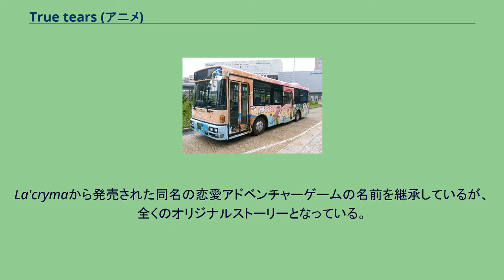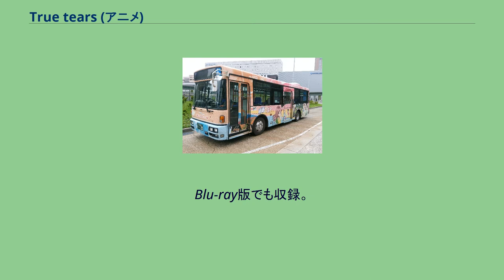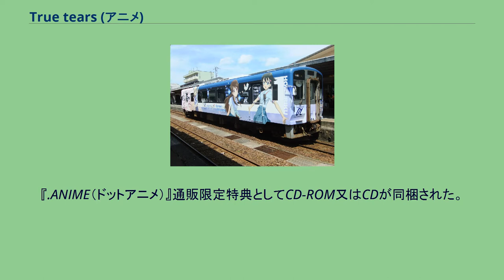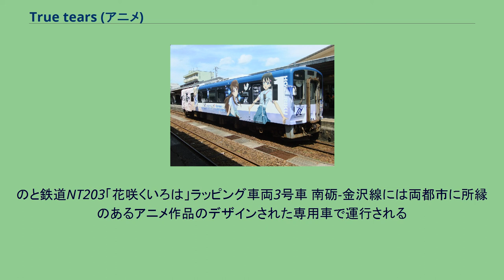True tears (アニメ)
true tears 」 true tears (アニメ) 『true tears』（トゥルー ティアーズ）は、日本のテレビアニメ作品。
監督は西村純二、アニメーション制作はP.A.WORKS。
La'crymaから発売された同名の恋愛アドベンチャーゲームの名前を継承しているが、全くのオリジナルストーリーとなっている。
本作は2008年1月から同年3月までテレビ放送された。
同名のゲームソフトを原作としているものの「真実の涙」という主題を同じくするほかに関連性はなく、ストーリー、キャラクターともに異なるオリジナルの作品となっている。
本作は富山県に実在する町並みを舞台に 高校生達の青春群像劇を描く。
2006年2月7日の原作ゲーム発表会でアニメ化が発表され、「来年の桜が咲く頃には」などといった言葉で2007年中の公開が示唆された ものの、これよりもずれ込む形となった。
社長の堀川憲司が、西村純二監督・押井守監修の『風人物語』の作風が非常に好きで、文学的というか、飄々としていて行間のリズムがあるというか、そういうところが良いなぁと思って監督を依頼した。
絵本作家を目指す高校生「仲上眞一郎」は、両親を亡くし仲上家に引き取られてきた同じ高校に通う「湯浅比呂美」、両親の4人で暮らしている。
眞一郎の母は、ある理由から比呂美につらく当たっていた。
ある日、眞一郎は学校の裏庭で、木に登って降りられなくなった少女「石動乃絵」と出会う。
彼女は過去に起こったある出来事がきっかけで、涙が流せなくなったのだという。
眞一郎は彼女との出会いをきっかけに比呂美、親友「野伏三代吉」、幼馴染「安藤愛子」らとの関係や、自分自身との向き合い方に変化を生じさせていく。
彼らはそれぞれに悩み、すべきことを模索し、成長していく。
※サブタイトルはエピソード中に発せられたセリフが元となっている。
DVD各巻に短編映像特典を収録。
Blu-ray版でも収録。
SDキャラになったキャラたちが送る30秒のコメディ短編。
タイトルロゴは各アニメのパロディとなっている。
BS11では、2008年1月4日に特別番組『true tears こちらチューリップ放送局出張版』が放送された。
バンダイビジュアルから発売。
全7巻。
Vol.1のみ1話収録でそれ以降の巻は2話収録。
特典として各巻には8Pのブックレット封入。
映像特典として、各巻にミニキャラ4コマ劇場と1巻にこちらチューリップ放送局出張版を収録。
『.ANIME（ドットアニメ）』通販限定特典としてCD-ROM又はCDが同梱された。
富山県内の制作会社が担当し、かつ地元が舞台でありながら地元地上波テレビ局では放送されないという形で開始された当作品であるが、アニメの舞台に選ばれることが少ない富山県内で徐々に注目を集める。
まず、地元メディアの取材がきっかけになった。
フジテレビ系列である富山テレビ（BBT）の『BBTスーパーニュース』2008年2月21日分で、西村監督へのインタビューや作中に登場するショッピングモールなどのモデルとの対比を取り上げるなど本作を紹介する特集が放送された。
また、地元選出の県会議員などの働きかけ もあり、富山テレビが1クール遅れの2008年4月から南砺市などの地元企業をスポンサーに加えて放送し、むぎや祭前の2008年9月中旬には南砺市・砺波市・小矢部市をエリアとするとなみ衛星通信テレビをはじめ富山県内のケーブルテレビ局でも集中放送された。
舞台となり制作スタジオのある南砺市の城端地区では観光に取り入れ、2008年4月の城端しだれ桜まつりでの催事としてパネル展示や作中に登場する今川焼を再現した「あいちゃん焼」などの関連商品販売が行われた。
なお、パネル展示は桜祭り後に北陸銀行城端支店内でも4月末まで行われた。
また、2008年4月に城端商工会から発行された観光パンフレットでは、「城端を舞台に描かれた青春恋愛アニメ」として、この作品が紹介されているほか、西村監督による城端の印象を綴ったコラムが掲載されている。
JR西日本城端線城端駅の一角には記帳ノートが...